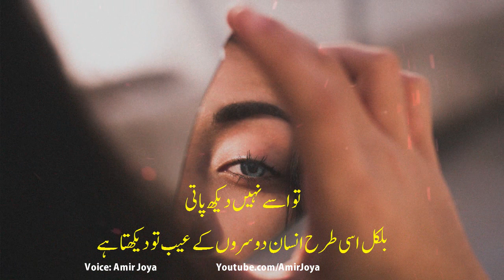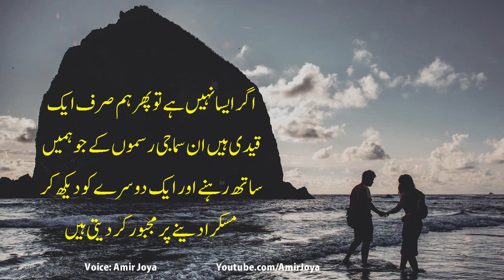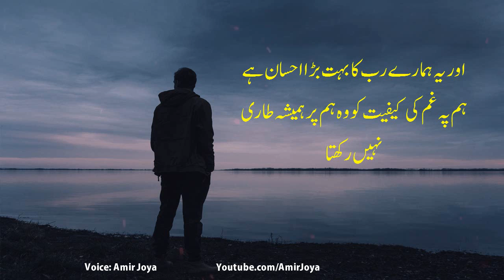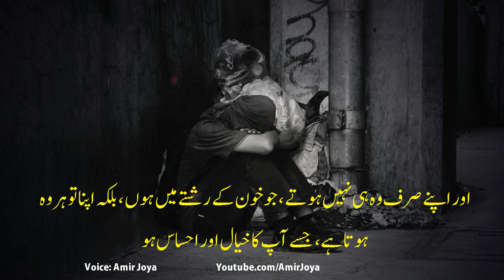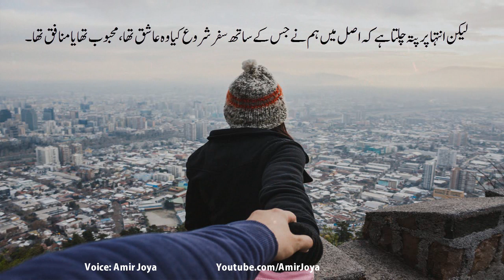Quotes || Rishtey || Best Quotes About Life || Sad Quotes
Heart Touching Quotes|| Sad Motivation || Silent Message || quotes about life || Heart Broken || Sad Quotes || quotes || short quotes

All videos are original created by me